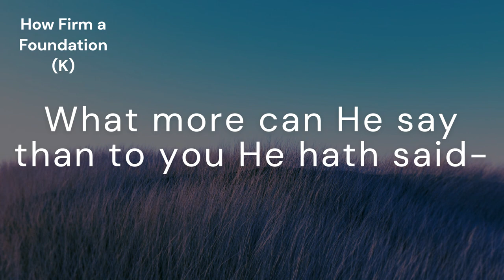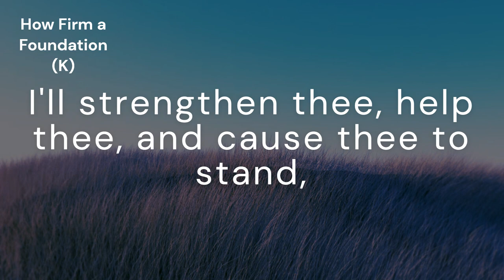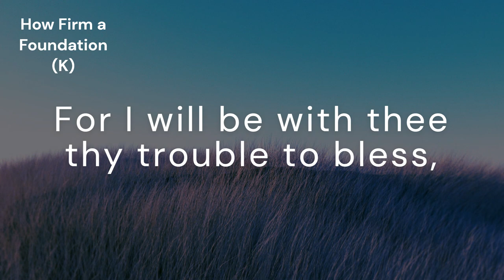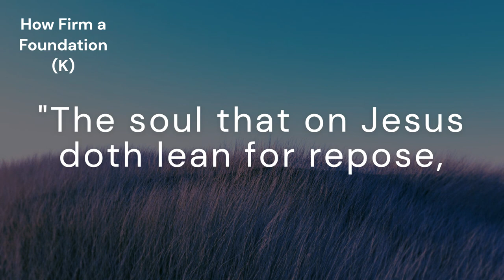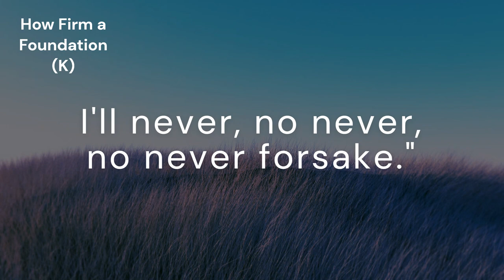How Firm a Foundation (ADESTE FIDELES)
*Tune:* ADESTE FIDELES
*Author:* K
*Composer:* John Francis Wade

*Lyrics:*
How firm a foundation, ye saints of the Lord,
To you who for refuge to Jesus have fled,

"Fear not, I am with thee, oh, be not dismayed,
For I am thy God, and will still give thee aid;
I'll strengthen thee, help thee, and cause thee to stand,
Upheld by My gracious, omnipotent hand,

"When through the deep waters I call thee to go,
The rivers of sorrow shall not overflow;
For I will be with thee thy trouble to bless,
And sanctify to thee thy deepest distress,

"When through fiery trials thy pathway shall lie,
My grace, all-sufficient, shall be thy supply;
The flame shall not harm thee; I only design
Thy dross to consume and thy gold to refine,

"The soul that on Jesus doth lean for repose,
I will not, I will not, desert to his foes;